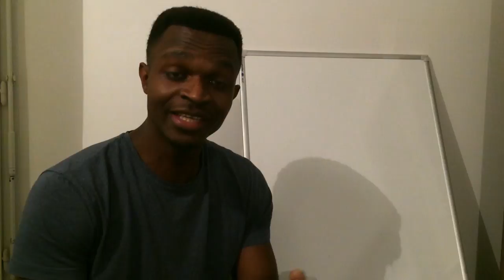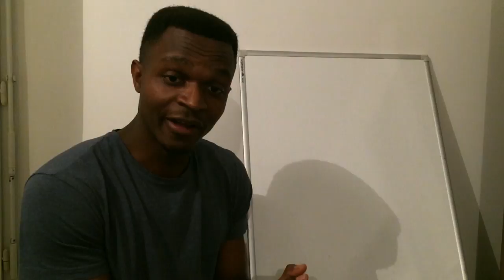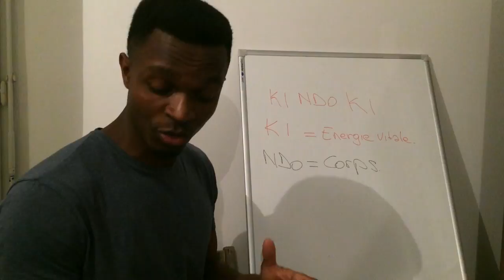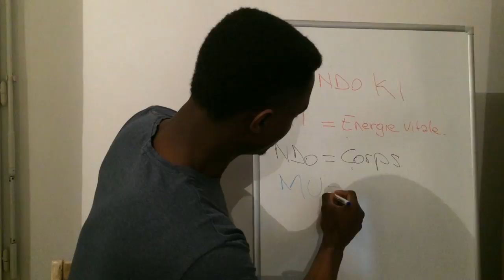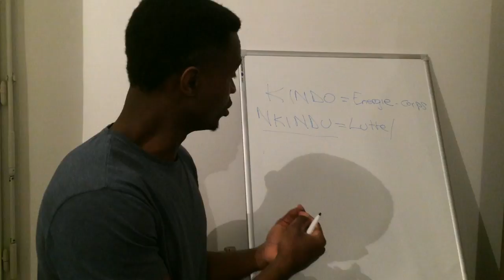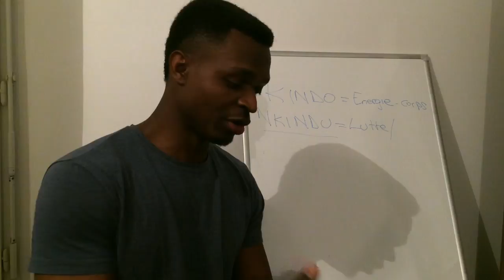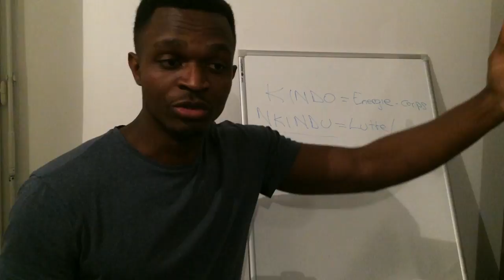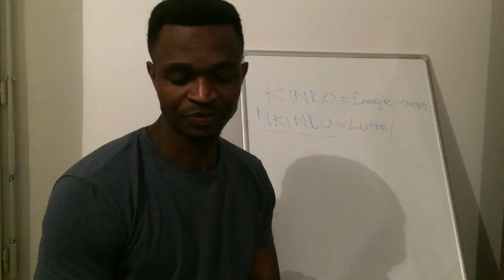Kindoki : Faut-il avoir peur ?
Approche lingustique des mots:
[Kindoki] = Ritualité du Ndoki
[Mondoki] = Représentation du Ndoki
☥ La vie est une musique dont le rythme est dicté par le temps.
Ne pas connaitre le tempo c'est se livrer au désordre attractif du monde, mais au contraire maîtriser le tempo c'est épouser l'ordre naturel menant à l'émancipation et la connaissance de tous corps.
Le livre
@LA RELIGION CENTRALE